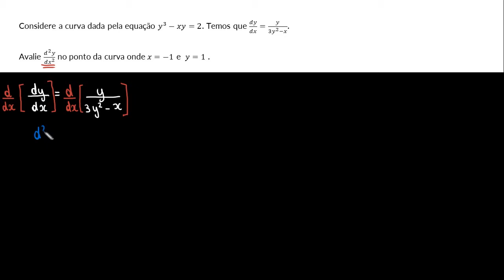Derivadas de segunda ordem (equações implícitas): calcular a derivada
Esse vídeo apresenta um exercício de aplicação sobre a avaliação da segunda derivada em um determinado ponto.